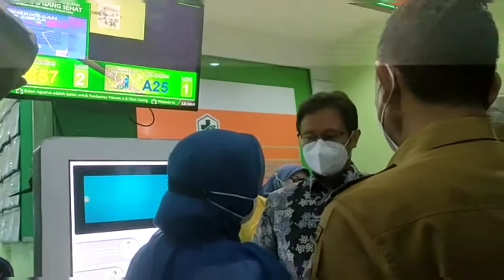Menkes Budi jumpa Wali Kota Edi di Pontianak Kalbar Bilang Begini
Jika om dan tante menyukai channel ini, bisa mendukungnya dengan nyawer melalui link di bawah: